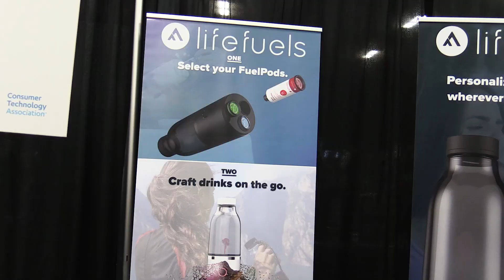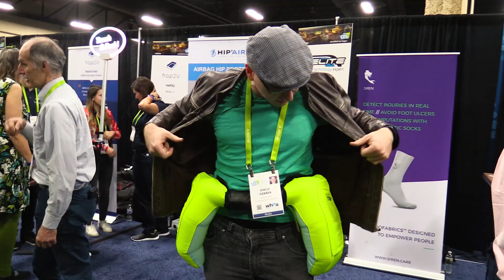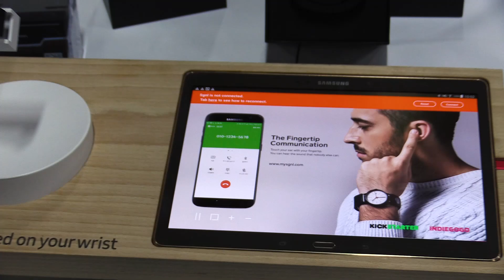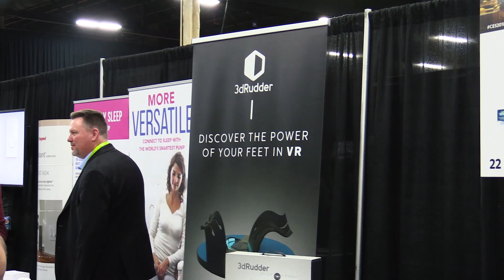Gadgets exóticos da CES 2018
A CES começou! E o evento tradicionalmente começa com o CES Unveiled. Antes das keynotes pomposas de grandes empresas, pequenas empresas, startups e iniciativas individuais enchem esse espaço com soluções para todo tipo de problema (muitas que você nem sabia que tinha)

Damos uma volta pelas mais interessantes, exóticas, inteligentes ou só engraçadas soluções que achamos entre as "barraquinhas".

Estaremos cobrindo a CES 2018 in loco, então fiquem de olho no site e em nosso canal no YouTube para mais novidades!